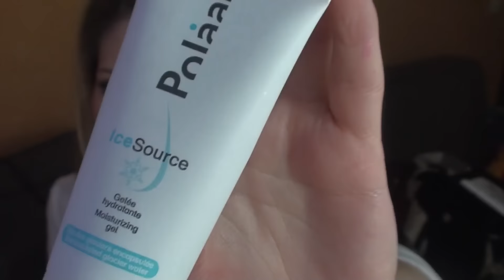Haul ! Pimkie Zoeva et quelques nouveautés